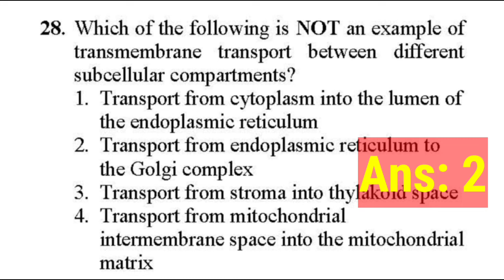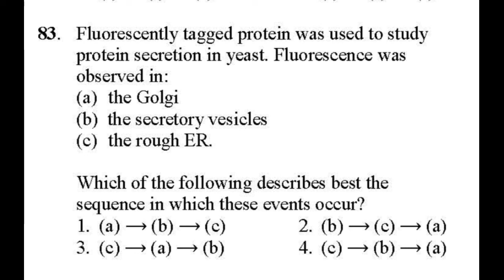Important Questions From Secretory pathway of protein Targeting complete explanation by Dr. Aditya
Keystone Life Sciences

In this lecture we have covered Basics Of   Secretory Pathway of Protein Targeting.
Vesicular Trafficking.

We have dedicated to teach every students, preparing for the CSIR-UGC NET examination. Our team Working har to deliver you best lectures of Life Sciences.

About myself
Dr. Aditya Sharma
M.Sc. Microbiology
Ph.D. (JNU Ph.D. program at CSIR-CDRI Lucknow)
CSIR-JRF (2015)